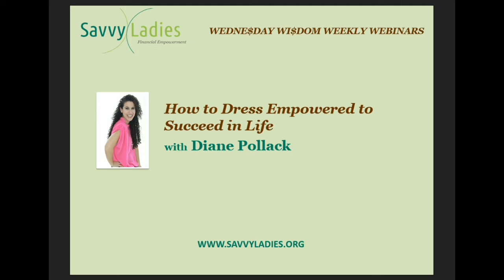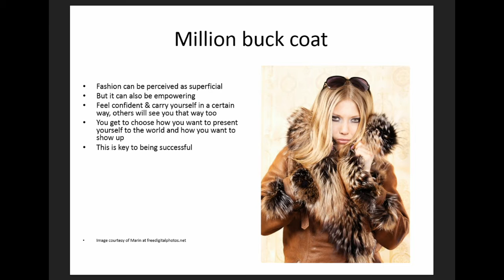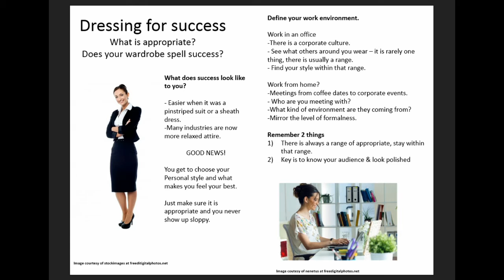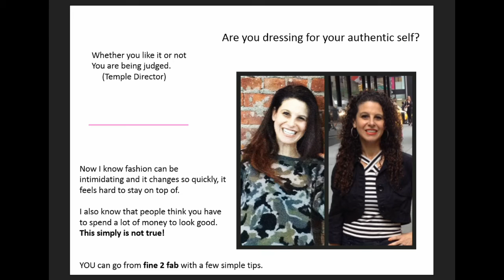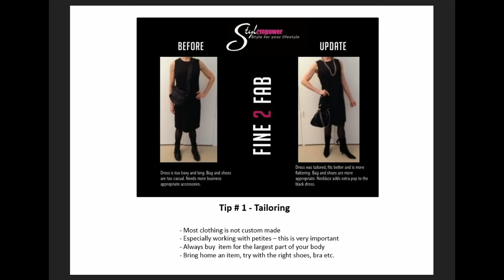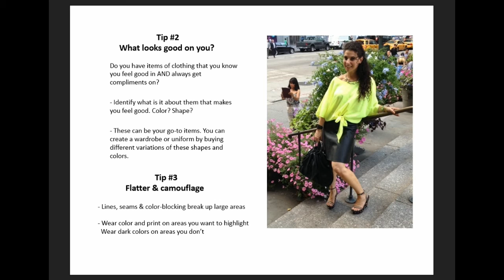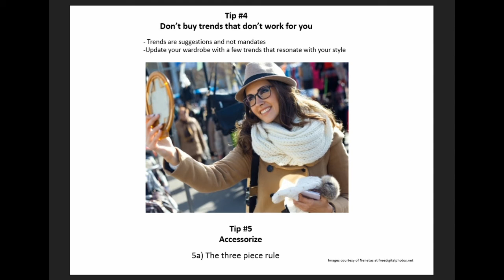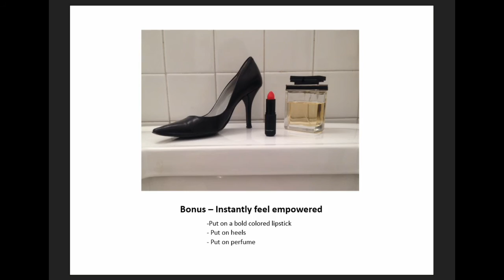How to Dress Empowered to Succeed in Life with Diane Pollack